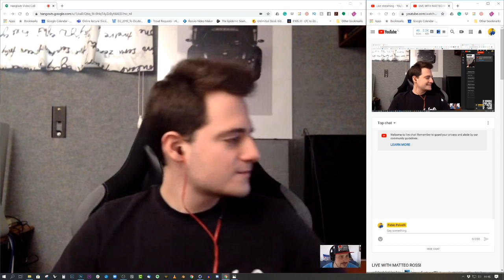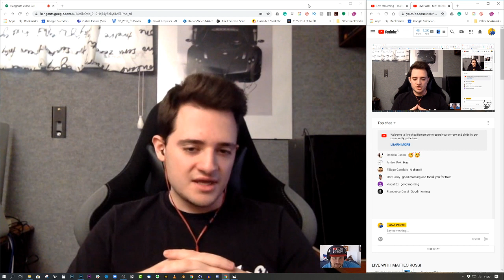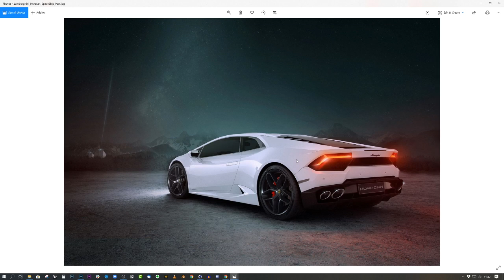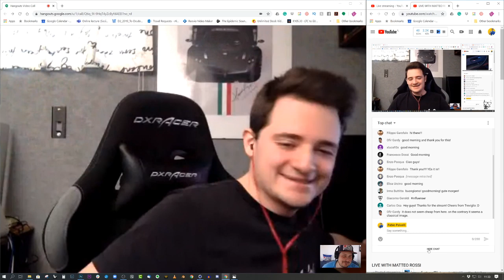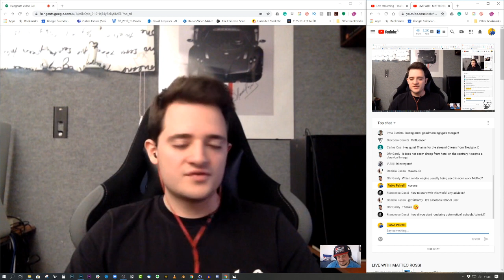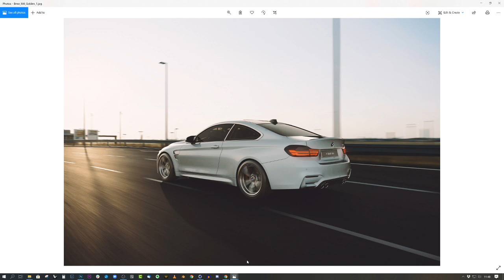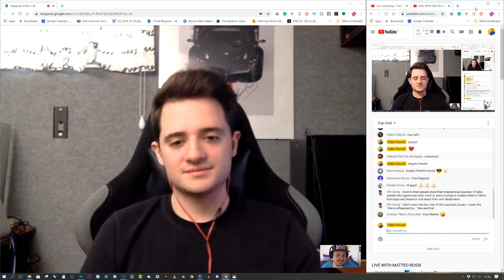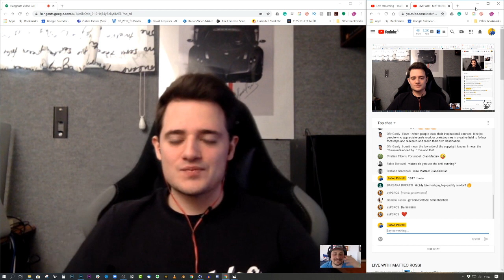LIVE WITH MATTEO ROSSI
𝗠𝘆 𝘄𝗶𝗳𝗲 𝘀𝗮𝘆𝘀 𝘀𝗵𝗲 𝘄𝗶𝗹𝗹 𝗴𝗲𝘁 𝗽𝗿𝗲𝗴𝗻𝗮𝗻𝘁 𝗼𝗻𝗹𝘆 𝗶𝗳 𝗜 𝗴𝗲𝘁 𝘁𝗼 𝗼𝗻𝗲 𝗺𝗶𝗹𝗹𝗶𝗼𝗻 𝘀𝘂𝗯𝘀𝗰𝗿𝗶𝗯𝗲𝗿𝘀!